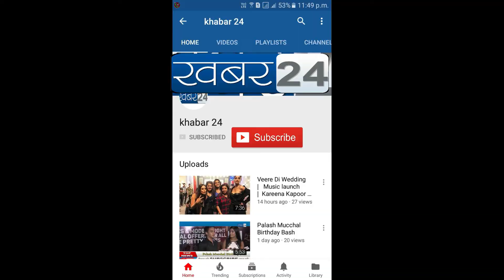Banaras Film Star Cast Zaid Khan & Sonal Monteiro